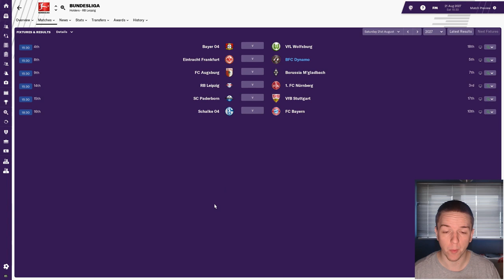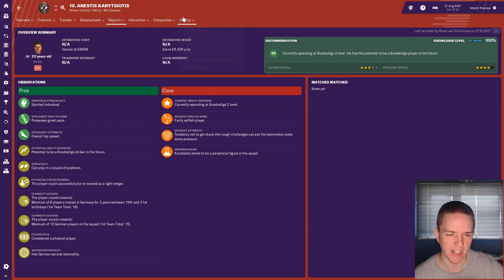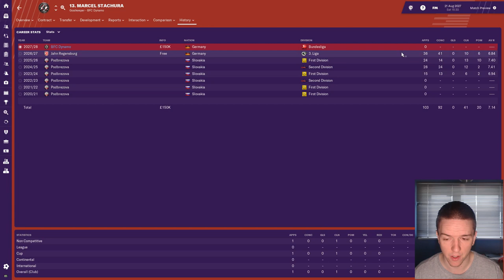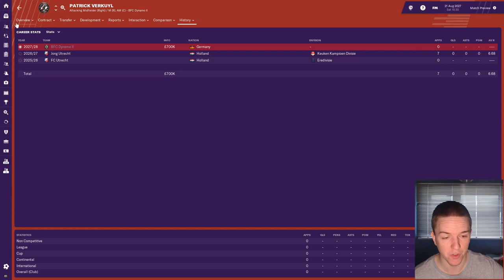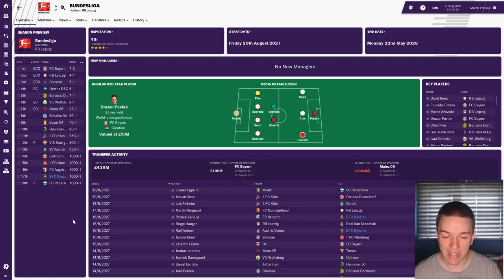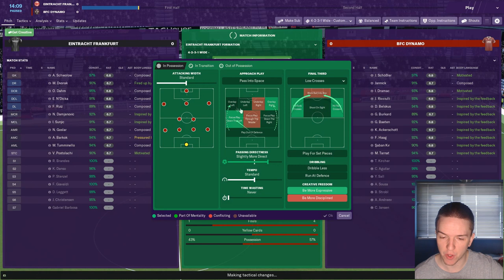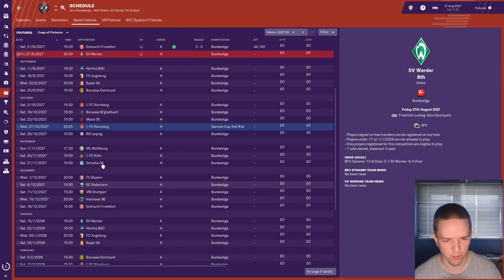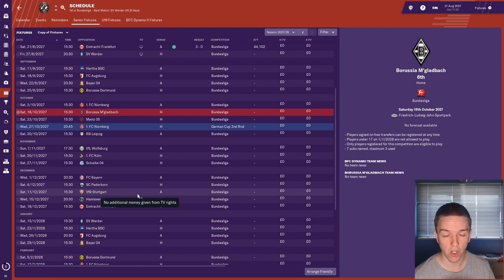FM19 Berliner FC Dynamo | Season 10, Episode 1: An Emphatic Opener! | Football Manager 2019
Let's Play Football Manager 2019 with Berliner FC Dynamo. Season ten is off to a flyer!